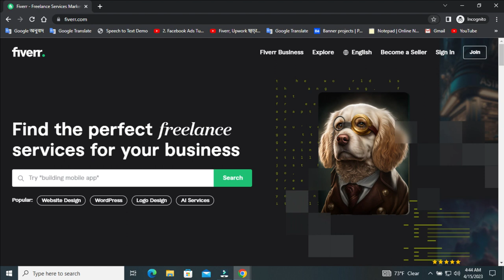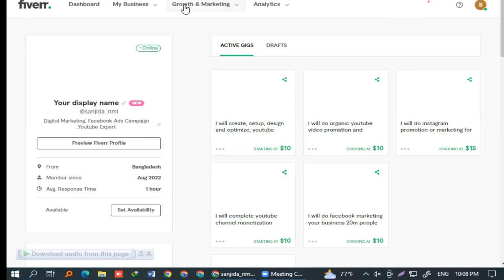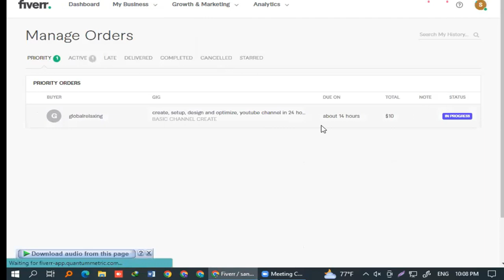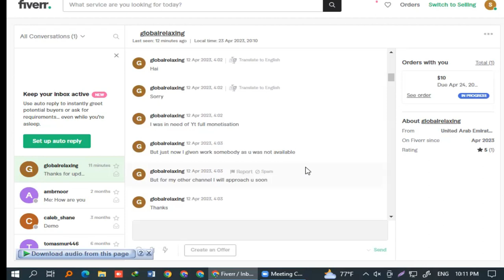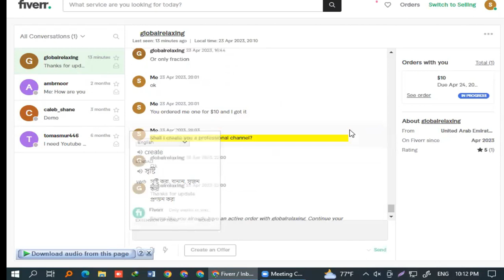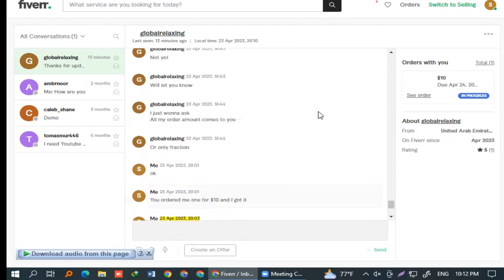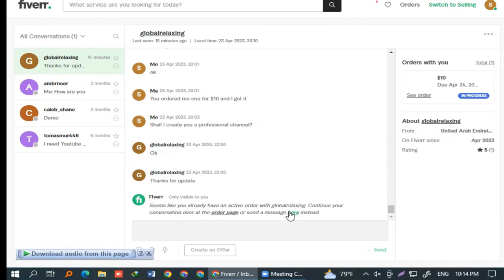ঝিনাইদহ থেকে সুমন ইসলাম কোর্স চলাকালীন সময়ে অর্ডার পেল | Fiverr & Freelancing Success Tips Tutorial